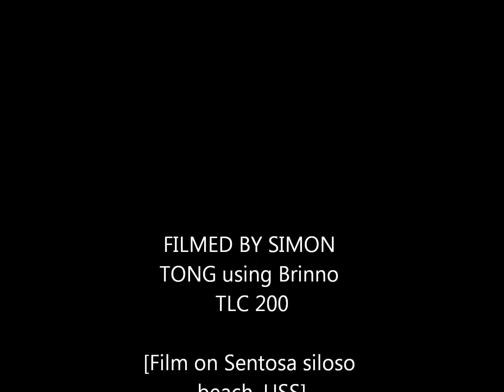Timelapse of Sentosa (Brinno TLC 200)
Film on 28/10/12 at Sentosa during the Redbull flug tag Singapore using the Brinno TLC 200.